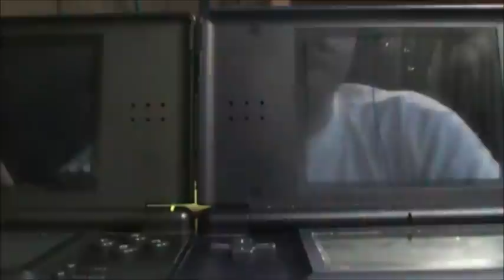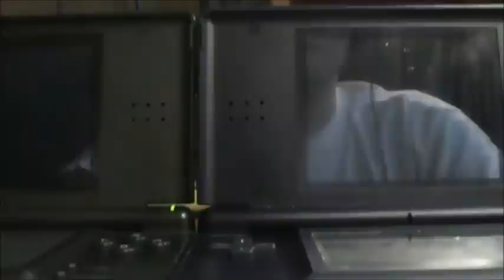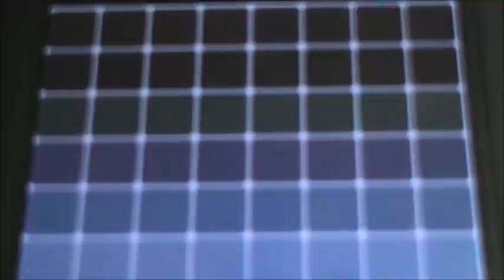[ISHC] [Live Reaction] Shiny Boldore appears on Black after 1,260 REs!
*Sorry I sound a bit different in this video. I've been sick for the past couple of days and my nose is all stuffed up, so sorry I sound so nasally in this video. Hopefully I get better soon!*

Hey guys, SH45Shinies here bringing you a new shiny on my Black Version: Shiny Boldore! This shiny appeared so quickly! I wanted to hunt somewhere that was a single encounter spot because I was hunting in single encounter areas on my 3 other games: White, Black 2, and White 2.  I love shiny Haxorus, so it made sense to hunt Axew. However, Axew was only 20%, so I really wasn't expecting to get that. I knew Boldore and Woobat were 40% each, and I really wanted Boldore more, as I like Gigalith a lot more as a Pokemon than Swoobat. This Boldore has a really good nature, and I plan on using it on my NU team for competitive battles.

Shiny Boldore:

Ability: Sturdy

Nature: Lax

IVs:

HP - 18
Attack - 18
Defense - 21
Special Attack - 25
Special Defense - 6
Speed - 31